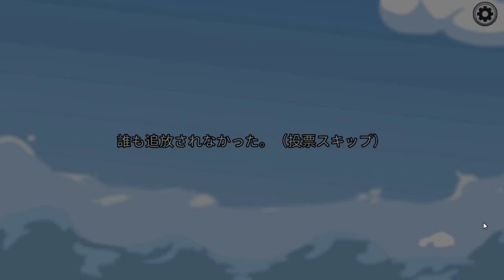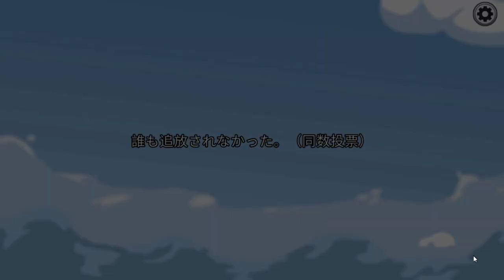【AmongUs】勝利へ導け【ゆっくり実況】【マッドガーディアン】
みなさんこんにちは！Renです！！　今回は、マッドガーディアン。

使用MOD:TOH

「MadGuardian / マッドガーディアン」 はインポスター陣営であり、
バニラ役職「クルーメイト」を置き換えます。

「MadGuardian」 は、狂人 Madmate の亜種です。
キル や サボタージュ、ベントに入る事はできませんが、
全てのタスクを終わらせると、バリアを入手する事ができます。
バリア入手後は、インポスターにキルされなくなります。

【役職構成】
シェリフ：１
ベイト：１
メイヤー：１

ヴァンパイア：１
シリアルキラー：１
マッドガーディアン：１

ジェスター：１

他、クルーメイトの１２人局

★☆★使用させて頂いたテキスト読み上げソフトウェア★☆★☆★☆★☆★★☆★☆★

softalk_icon.pngSofTalk（作者：cncc様） - フリーソフト（Win）

立ち絵

(使用の際は利用規約を確認しましょう)

みなさんの参考になれば幸いです。
それでは動画をお楽しみください。

■使用BGM
　　　　　❖❖PAPER MARIO ORIGAMI KING
               ◎ノリノリ穴あけフリーク 考え中2
　　　　　(博物館に所蔵されているゲーム音楽BGMです。)

　　　　　◎sora no mukou

               ❖Suspect _Instrumental
　　　　　‹―― Song Info ――›
　　　　　▶ Title : Suspect
　　　　　▶ Lyrics : Kyota.
　　　　　▶ Arranger : Kyota.
　　　　　▶ Composer : Kyota.